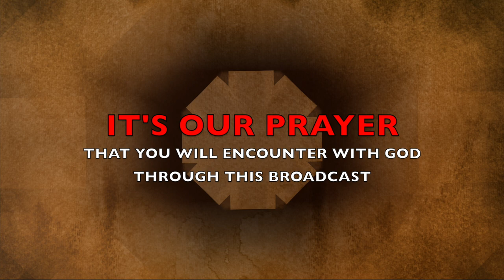The Morning Encounter Eps 111